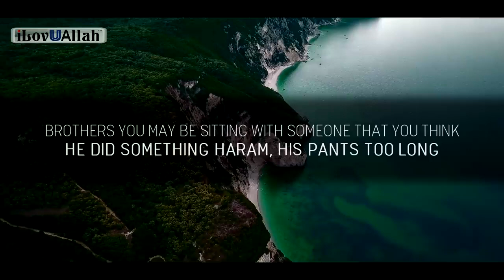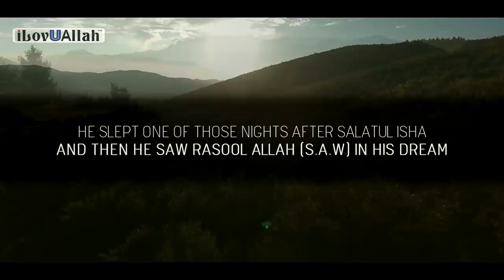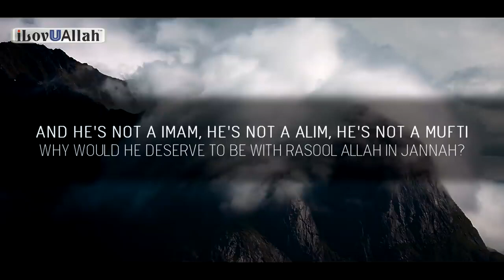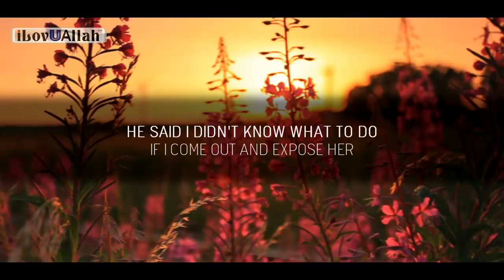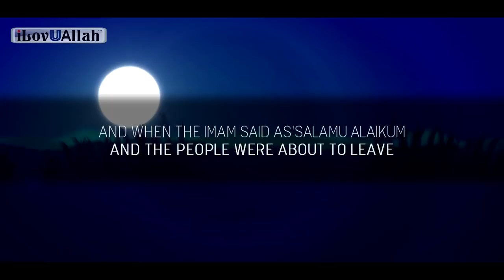PREGNANT FROM ZINA | Heart Touching Story